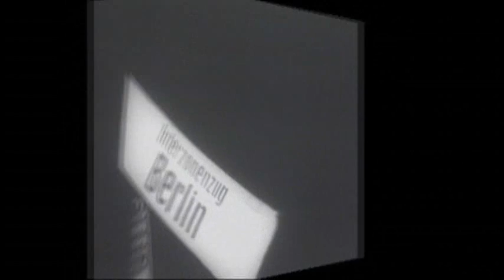Today in History for September 30th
Highlights of this day in history:  Nuremberg tribunal convicts top Nazi leaders of war crimes; Berlin Airlift ends; James Meredith registers at Ole Miss; Mozart's 'Magic Flute' premieres; Actor James Dean killed in a car crash.  (Sept. 30)